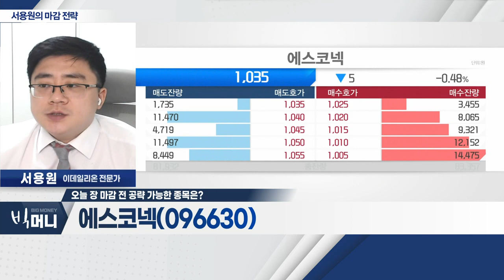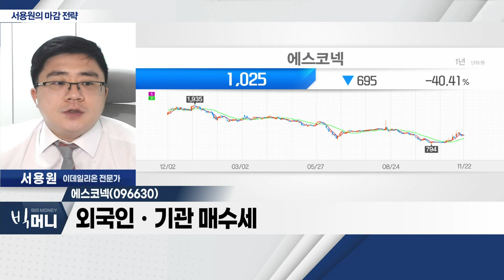에스코넥(096630), 힌지 매출향… 3분기 연결 영업이익 흑자전환_서용원 마감 전략 (20221122)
- 中 코로나 확산… 경기 둔화 우려감
- 샌프란시코 연은 총재 "연준, 과도한 긴축 경계"
- 국토부 장관 "네옴시티 내달 수주 기대"
- UAMㆍ수처리ㆍ모듈 주택 관련주 관심

에스코넥(096630)
- 핸드폰ㆍ2차전지 금속 및 수소, 사업 영위
- 폴더블ㆍ수소ㆍVR 관련주 분류
- 힌지 매출향… 3분기 연결 영업이익 흑자전환
- 외국인ㆍ기관 매수세
- 기술적 분석 상 '기준선 눌림목' 반등 기대